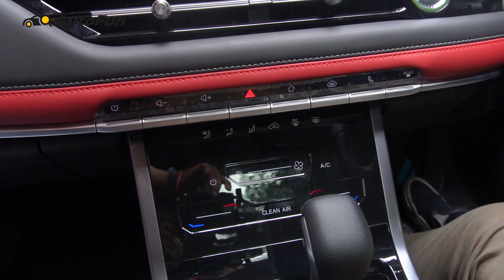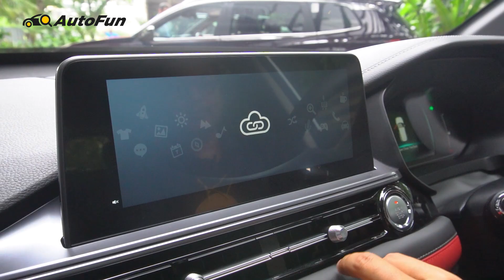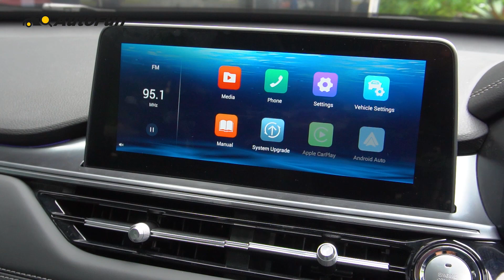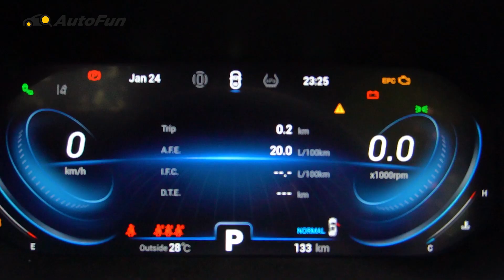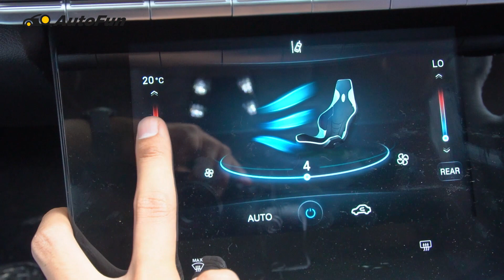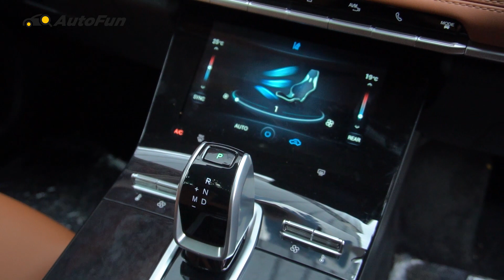Review Chery Tiggo 4 Pro, 7 Pro & 8 Pro | Saingan Baru HR-V, Almaz, Santa Fe | First Impression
Chery kembali datang ke Indonesia dengan interpretasi berbeda. Jika dulu masih dipandang sebelah mata, kini rasanya tak bisa dianggap sama. Karena tiga SUV yang diperkenalkan ini memiliki rasa di atas ekspektasi.

Tiggo, yang dulu mengacu ke satu model, sekarang menjadi nama dari line up SUV Chery. Seperti yang kami ulas, ada 4 Pro sebagai perwakilan terkecil, 7 Pro ukuran medium dan 8 Pro menjadi flagship. Simak video lengkapnya untuk tau lebih lanjut!

Spesifikasi Teknis

Chery Tiggo 4 Pro:

Dimensi
(PxLxT): 4.358 mm x  1.830 mm x 1.670 mm
Wheelbase: 2.630 mm

Mesin: 4 silinder 1.5L Turbo
Transmisi: CVT
Tenaga: 156 PS
Torsi: 230 Nm

Chery Tiggo 7 Pro:

Dimensi
(PxLxT): 4.500 mm x  1.842 mm x 1.746 mm
Wheelbase: 2.670 mm

Transmisi: CVT
Tenaga: 156 PS
Torsi: 230 Nm

Chery Tiggo 8 Pro:

Dimensi
(PxLxT): 4.722 mm x  1.860 mm x 1.745 mm
Wheelbase: 2.710 mm

Mesin: 4 silinder 1.6L Turbo
Transmisi: CVT
Tenaga: 197 PS
Torsi: 290 Nm
Follow Us